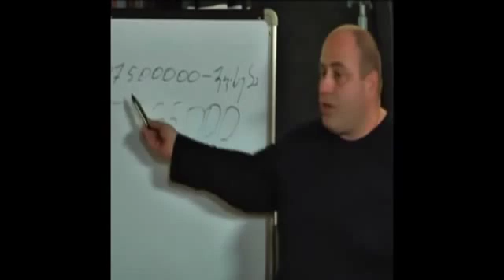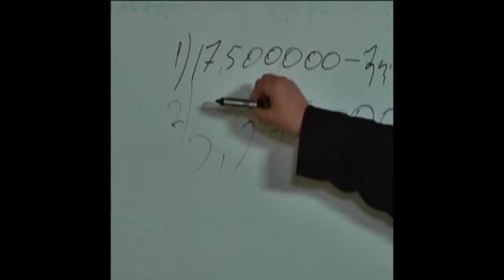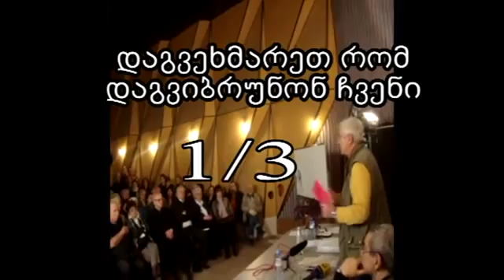geno tsaava ქ/ფ-ის თანამშრომლებს დაუბრუნეთ კუთვნილი 1/3 წილი